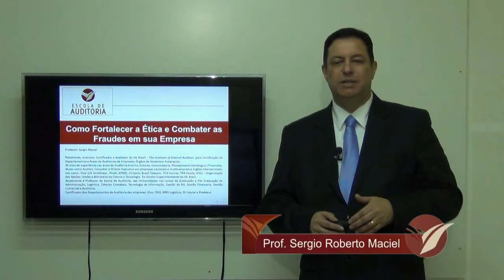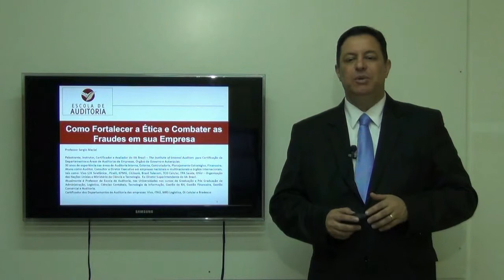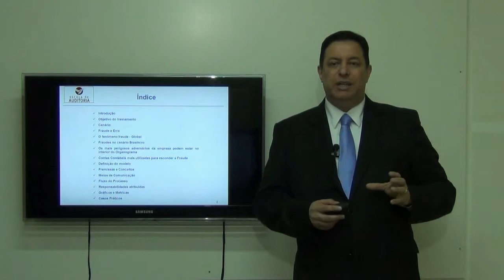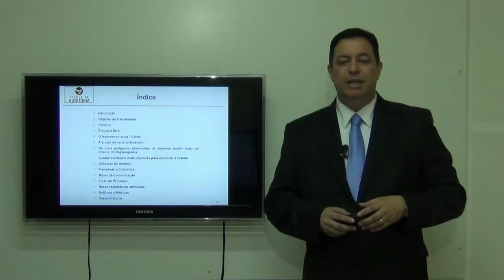Curso Online Canal de Denúncias - A Importância de um Canal Eficiente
Objetivos do curso:

· Entender a importância e benefícios de possuir um Canal de Denúncias em sua empresa visando inibir e combater as fraudes.
· Utilizar como Ferramenta Eficaz para Prevenção e Redução de Fraudes na empresa.
· Adquirir conhecimentos necessários para desenvolver e implantar um Canal de Denúncias em sua empresa conforme as melhores práticas de mercado.

Curso destinado a:

Profissionais, Executivos e Empregados das áreas de Auditoria, Recursos Humanos, Jurídico e demais áreas de interesse em implantar um Canal de Denúncias de acordo com as melhores práticas de Mercado visando inibir e combater as fraudes nas empresas.

Skype: escolaauditoria